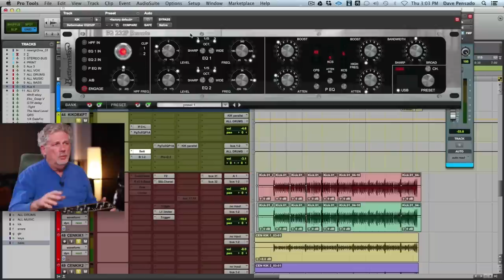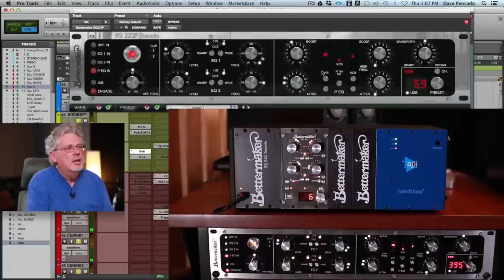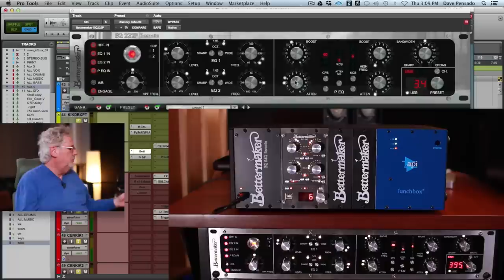G-Technology Q&A - Pensado's Place #204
Michael Anderson and Mike Gitig of G-Technology join Dave to talk about the importance of keeping your work safe, and discuss some of their newest products geared specifically for the demanding requirements of music and film professionals.